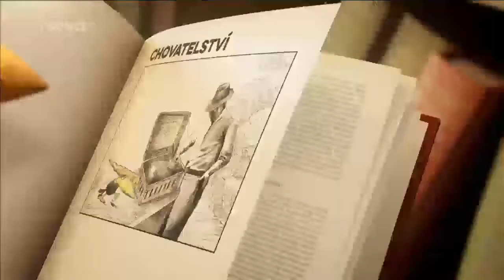S kočkou k veterináři - 5. díl